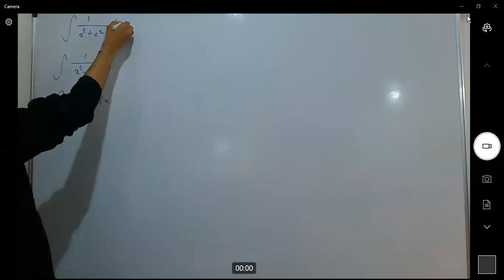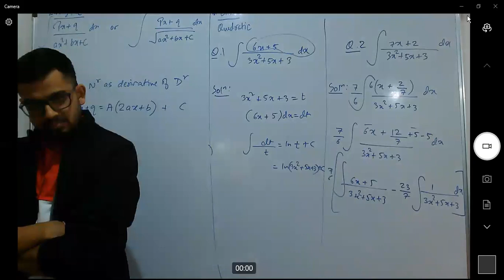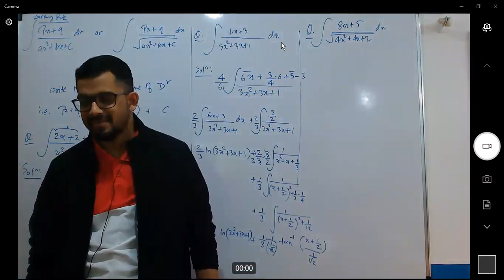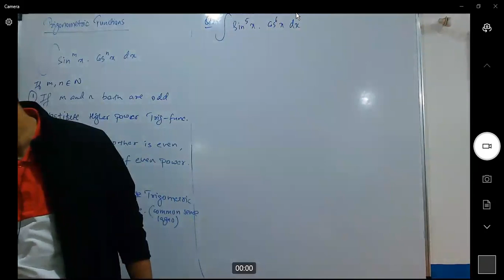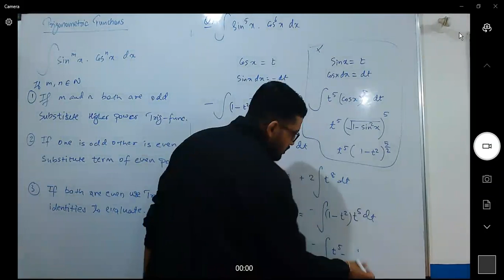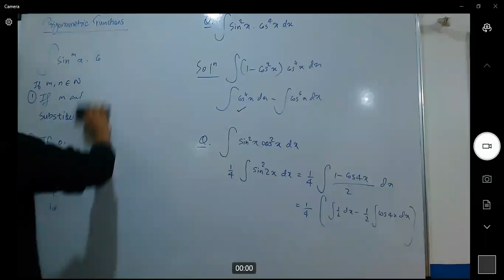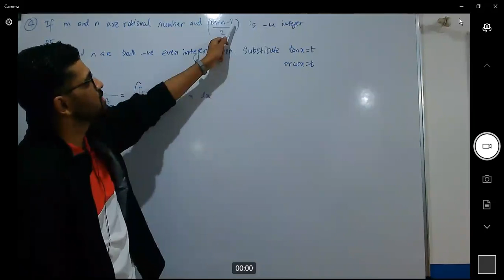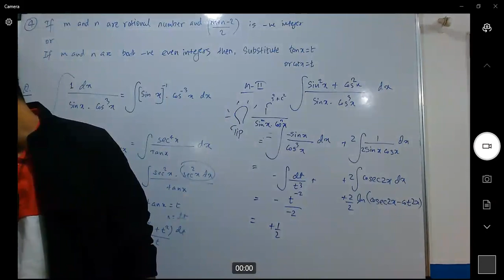LEC-7.2: INDEFINITE INTEGRATION | END OF SUBSTITUTION METHOD